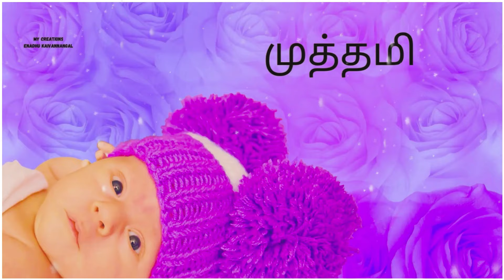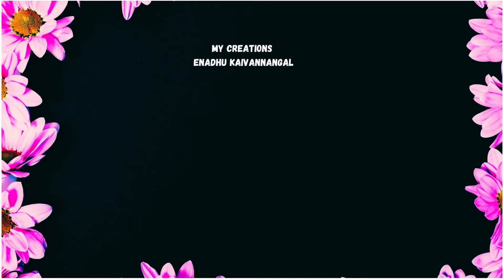ம,மா,மி,மீ,மு,மெ,மே,மை,மொ,மோ,மௌ வரிசை பெண் குழந்தை பெயர்கள்| ma varisai baby names in tamil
maa varisai baby names in tamil,

ma varisai baby names in tamil,
mo letter girl baby names in tamil,
mu letter girl baby names in tamil,
ma maa me mee baby names in tamil,
ம வரிசையில் ஆரம்பிக்கும் குழந்தை பெயர்கள்,
ம வில் துவங்கும் பெண் குழந்தை பெயர்கள்,
ம, மா வரிசை பெண் குழந்தை பெயர்கள்,
Girl Baby Name start with MA
m letter names for girl baby,
ம, மா வரிசையில் தொடங்கும் அழகிய பெண் குழந்தை பெயர்கள்,
ம, மி, மீ, மை, மோ வரிசை பெண் குழந்தை பெயர்கள்,
Baby Girl Name's -MA,MI,Mu| பெண் குழந்தை பெயர்கள் ம,மா,மி,மு,
மு எழுத்து பெண் குழந்தை பெயர்கள்,
girl baby names in tamil m letter,
ம,மா,மி,மீ.,மு,மூ.மே,மோ,மௌ ஆரம்பமாகும் பெண் குழந்தை பெயர்கள்,
ம,மா,மி,மீ.,மு,மூ.மே,மோ,மௌ பெயர்கள்,
ம வரிசை peyatgal tamil,
ம மா மி மீ வரிசை peyargal,
ma varisai words in tamil,
மு வரிசை உடைய அழகிய பெண் பெயர்கள்,
mu letter girl baby names,
ம,மா,மி வரிசை தமிழ் பெண் குழந்தை பெயர்கள்,
ma varisai names in tamil,
ma varisai pen kulanthai peyargal,
ma varisai girl names in tamil,
maa varisai words in tamil name,
ma starting girl names in tamil,,
மா,மி,மீ,மு,மெ,மே,மை,மொ,மோ,மௌ வரிசை பெண் குழந்தை பெயர்கள் ma varisai baby names in tamil,
ma varisai peyargal,

this video's copyrights reserved by @Mycreations-EnadhuKaivannangal, oct, 2022.